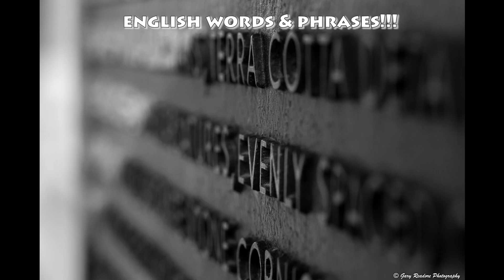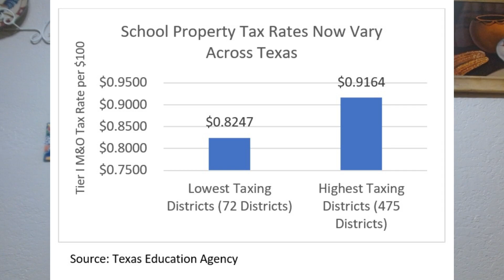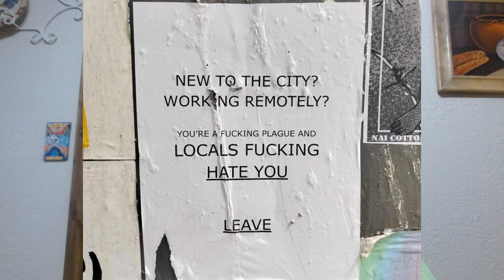Is It Expensive To Live In Texas? What Does It Cost To Live In Uruguay???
In this video I go over the costs and tell you how expensive it is to live here in Texas, looking at the costs of Food, Transportation, Housing, Utilities, Healthcare and Education.  I also compare these costs to what it costs to live in Uruguay.

I became interested in this topic after watching the following YouTube video on BBC News Mundo